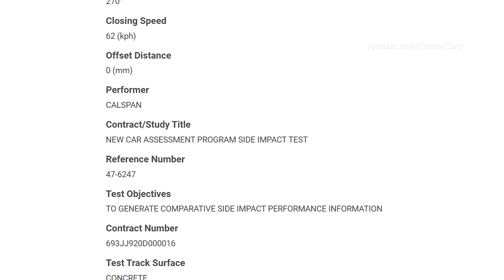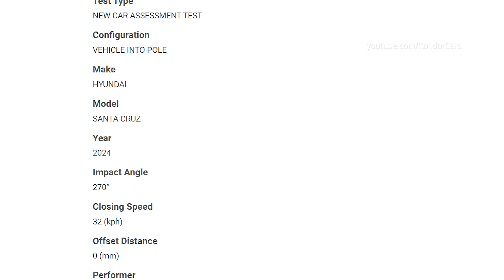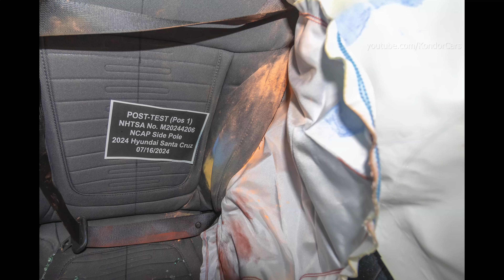2024 Hyundai Santa Cruz - crash test - Safe enough?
Hyundai Santa Cruz new safety test , side pol, car to car
2024 Hyundai Santa Cruz: A Sport Adventure Vehicle
The Hyundai Santa Cruz is a unique blend of a pickup truck and a crossover SUV. It offers the utility of a truck bed with the comfort and convenience of a crossover. The Santa Cruz is designed for those who seek adventure and versatility in a vehicle.

Key Features and Specifications:
Powerful Engine: The Santa Cruz is equipped with a 2.5-liter turbocharged GDI engine that delivers 281 horsepower and 311 lb-ft of torque.
HTRAC All-Wheel Drive: This system provides optimal traction and handling in various driving conditions.
Open Bed: The open bed offers ample cargo space for outdoor adventures or everyday tasks.

Comfortable Interior: The interior is designed with both comfort and technology in mind, featuring a spacious cabin and advanced infotainment system.
Advanced Safety Features: Hyundai's suite of advanced safety features is included, helping to ensure a safe driving experience.
Why Choose the Santa Cruz?
Versatility: The Santa Cruz is perfect for those who need a vehicle that can handle both daily commutes and weekend adventures.
Unique Design: The Santa Cruz stands out from the crowd with its distinctive design and styling.
Technology: The Santa Cruz comes loaded with the latest technology features, including a large touchscreen display and advanced connectivity options.
Off-Road Capability: With its all-wheel drive system and rugged design, the Santa Cruz is capable of handling off-road adventures.
Additional Features:
Multi-terrain Control: This system allows you to select different driving modes to optimize performance for various terrains.
Drive Mode Select: Choose from different driving modes to tailor the vehicle's performance to your driving style.
Spacious Interior: The Santa Cruz offers ample interior space for both passengers and cargo.

Models and Trims:
The Santa Cruz is available in several trim levels, each offering unique features and options. Some of the available trims include:

SE: The base model, offering a solid foundation of features.
SEL: Adds additional features such as a larger touchscreen display and premium audio system.
Limited: The top-of-the-line trim, featuring luxury amenities and advanced technology.
XRT: A more rugged trim designed for off-road adventures.
In conclusion, the Hyundai Santa Cruz is a compelling option for those seeking a versatile and stylish vehicle. Its unique blend of truck and SUV features, combined with its powerful engine and advanced technology, makes it a standout in its class.

0:00 car to car
4:14 side pol

Source: nhtsa
Videos are owned by NHTSA IIHS, NCAP
Videos are for educative & informative  purposes.

This video is to share with the world and educate people interested in automotive safety and crash test research.